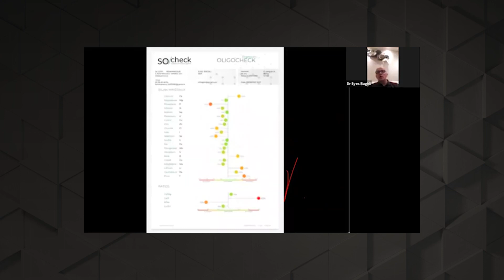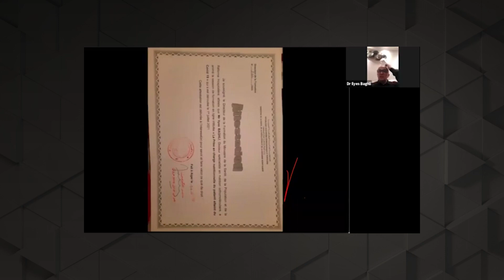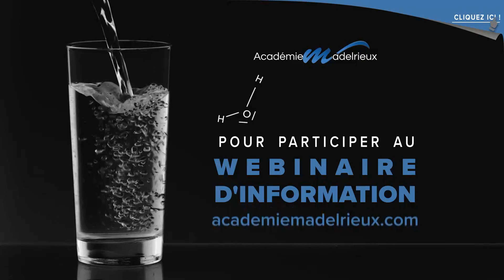Santé: quel type d'eau buvez vous ?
L’eau compose 70% de notre corps, 90% de notre cerveau, 97% de nos yeux, donc choisir votre eau, est une des décisions les plus importantes de votre vie.
Avoir une eau dynamisée, hydratée, anti-inflammatoire, ionisée, et surtout alcaline, est la fontaine de jouvence de votre corps physique et de vos corps subtils.
Grâce à l’utilisation continue de cette eau depuis plus d’un an, j’ai perdu 12 kilos et retrouvé ma santé et ma vitalité.

Découvrez dans ce webinaire :
- Comment ralentir votre vieillissement cellulaire.
- Comment désacidifier votre corps.
- Le type d'eau à utiliser pour enlever les pesticides de vos fruits et légumes.
- 17 des grands champions que j'ai accompagnés (tout comme Karim Benzema, Christiano Ronaldo, Novak Djokovic, ou encore Raphael Nadal), utilisent un type d'eau particulier qui leur permet à 35, 37 ou 40 ans d'être au summum de leur vitalité et au somment de leur art.
- Ce qui a permis à 3 de mes clients cancéreux et à 2 atteints de fibromyalgie de réduire complètement leurs symptômes, jusqu'à leur rémission.
- Comment fabriquer  la meilleure eau possible, à la fois hydratée, anti-inflammatoire, ionisée, et surtout hydrogénée et alcaline.

Préparez non pas vos « vieux jours », MAIS VOS BEAUX JOURS !